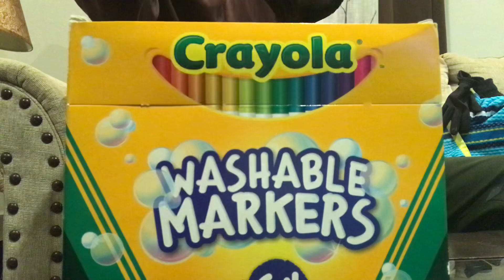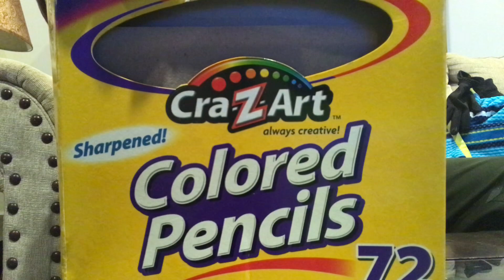ranting jokes and a Netflix movie